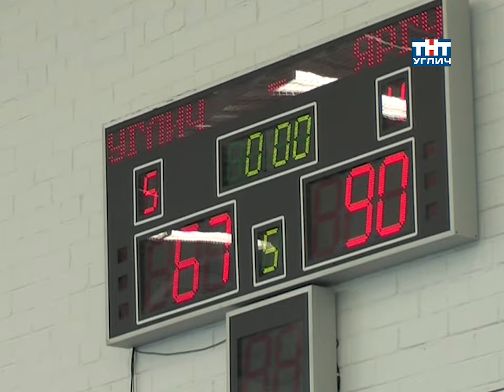2012/05 – Спортивная панорама | Угличане на Чемпионате Ярославской области по баскетболу